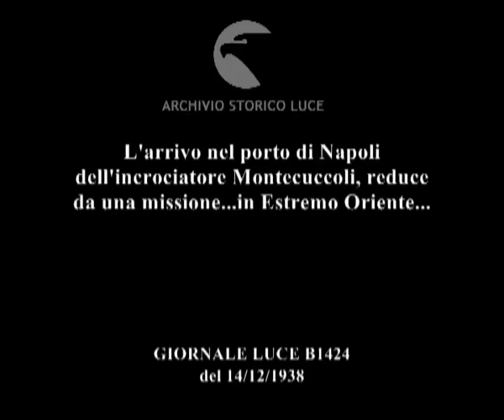L'arrivo nel porto di Napoli dell'incrociatore Montecuccoli, reduce da una missione...in Estremo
Descrizione sequenze:l'incrociatore in mare spara dei colpi di cannone ; un comandante osserva, a bordo della nave, con un binocolo ; immagini del porto di Napoli e del Vesuvio sullo sfondo ; immagini dell'incrociatore ; veduta del porto e della stazione marittima ; immagini dell'equipaggio indaffarato sul ponte della nave ; l'incrociatore in acqua nel porto ; l'equipaggio è schierato sul ponte ; un militare a bordo dell'incrociatore saluta l'equipaggio schierato ; immagine della bandiera tricolore che sventola sul molo vista tra due bocche di cannone della nave ; immagini dell'equipaggio sul ponte della nave ; un sacerdote celebra una funzione religiosa sul ponte della nave dinanzi all'equipaggio schierato ; veduta del comandante che segue il rito a braccia incrociate sul petto ; l'equipaggio esegue il saluto fascista ; veduta del porto e del Vesuvio sullo sfondo ;